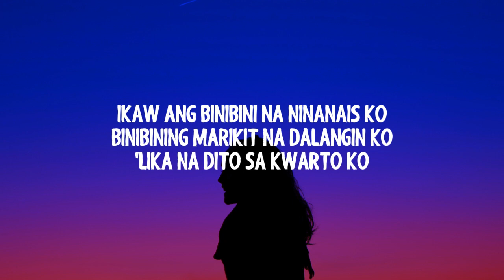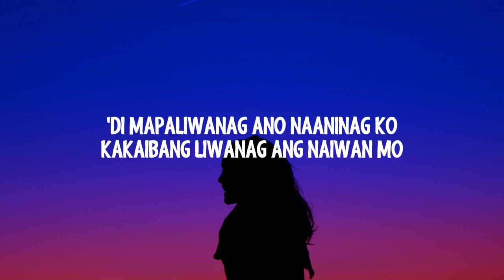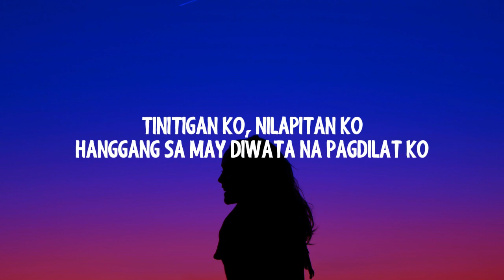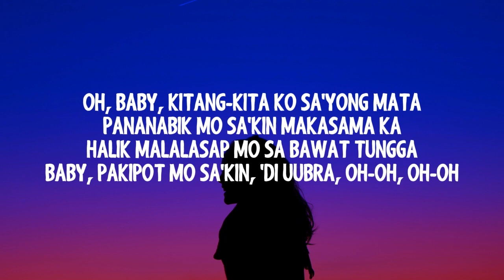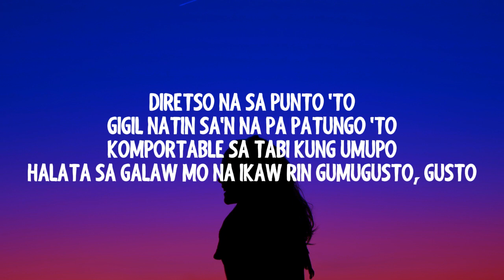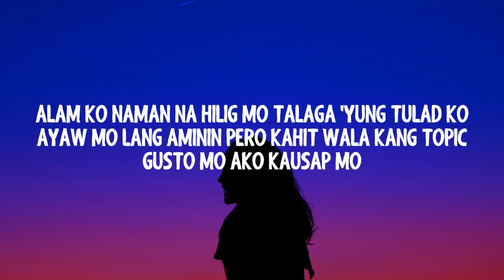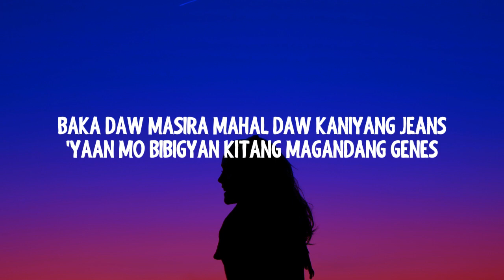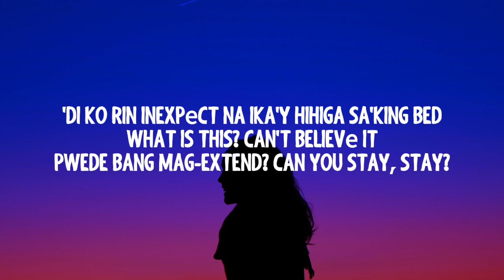Juan Caoile & Kyleswish - Marikit Sa Dilim (Lirik/lyrics)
♫ Track: Juan Caoile & Kyleswish - Marikit Sa Dilim (Lirik/lyrics)